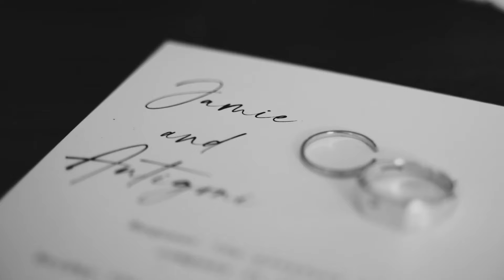Duuet Wedding | Antigoni + James Wedding Film | The Wool Mill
Wedding Venue - The Wool Mill
Hair - Neike Hair Melbourne
Make-up - Makeup By Vass
Wedding gown - Raffaele Ciuca
Florals - Anatomy of Flowers

82232